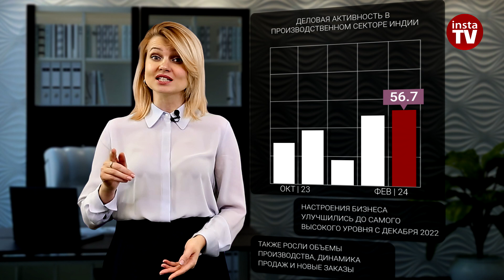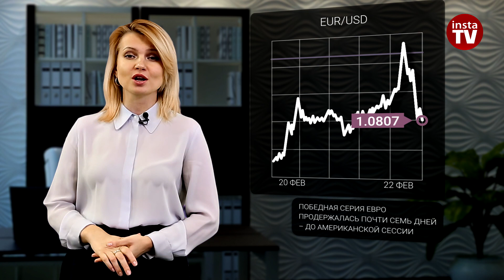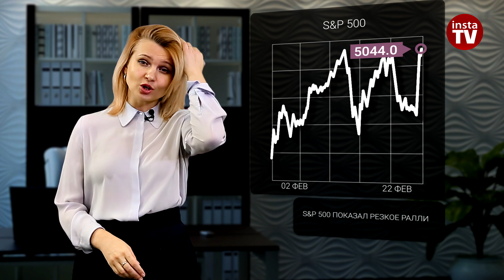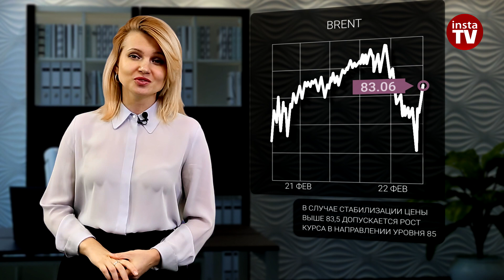22.02.2024: Рубль попытался вырваться из диапазона. Прогноз евро/доллар, цены на нефть и рубль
Торговый четверг на фондовых и валютных рынках проходит под влиянием множества противоречивых экономических отчетов. Причем не только сегодняшних, но и вчерашних. Как и ожидалось, квартальные данные о прибылях американского техногиганта Nvidia вызвали волны роста на биржах по всему миру.

На фоне энтузиазма рынков по поводу искусственного интеллекта даже временно отошли на второй по значимости план не только протоколы Федрезерва США, но и некоторые данные ведущих мировых экономик. Но даже новости высшего порядка со временем тускнеют. А на смену им рынки находят другие подсказки и уже по ним определяют свои дальнейшие действия.

00:00 Анонс
00:24 NIKKEI 225
01:40 Сюнъити Судзуки
01:55 ЭКСПОРТ ЯПОНИИ В ЯНВАРЕ

02:26 ДЕЛОВАЯ АКТИВНОСТЬ В ПРОИЗВОДСТВЕННОМ СЕКТОРЕ ЯПОНИИ
03:02 ДЕЛОВАЯ АКТИВНОСТЬ В ПРОИЗВОДСТВЕННОМ СЕКТОРЕ ИНДИИ
03:47 ДЕЛОВАЯ АКТИВНОСТЬ В
ПРОИЗВОДСТВЕННОМ СЕКТОРЕ ЕВРОЗОНЫ

04:20 ИНДЕКС ДЕЛОВОЙ АКТИВНОСТИ В СЕКТОРЕ УСЛУГ ЕВРОЗОНЫ

04:37 СОСТАВНОЙ ИНДЕКС
ДЕЛОВОЙ АКТИВНОСТИ  ЕВРОПЫ

04:51 EUR/USD
06:26 ИНДЕКС ДЕЛОВОЙ АКТИВНОСТИ
 В ПРОИЗВОДСТВЕННОМ
СЕКТОРЕ США

06:48 ИНДЕКС ДЕЛОВОЙ АКТИВНОСТИ В СЕКТОРЕ УСЛУГ США
07:03 СОСТАВНОЙ ИНДЕКС ДЕЛОВОЙ
АКТИВНОСТИ В США
07:27 S&P 500
07:42 Индекс доллара США

08:02 BRENT
09:40 Производство в России
09:54 USD/RUB

10:48 Заключение